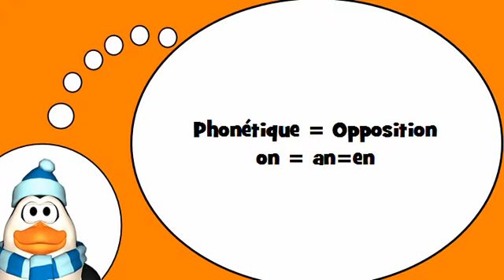Aprende vocabulario francés = Fonética # en un cuarto